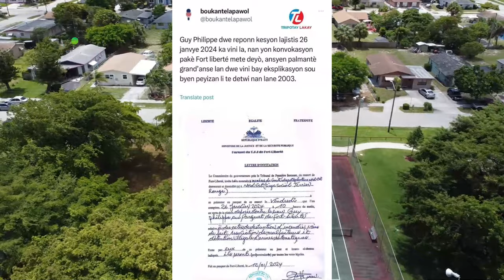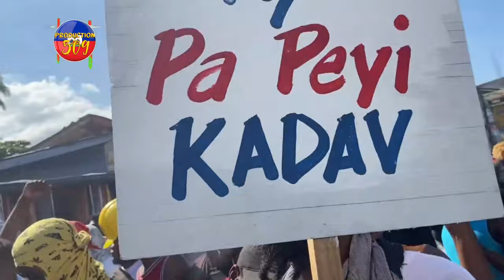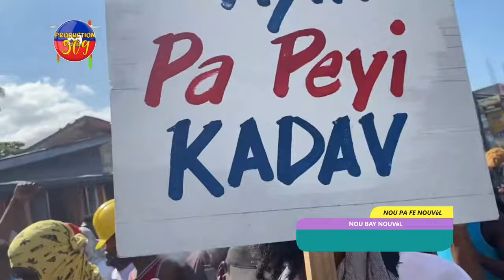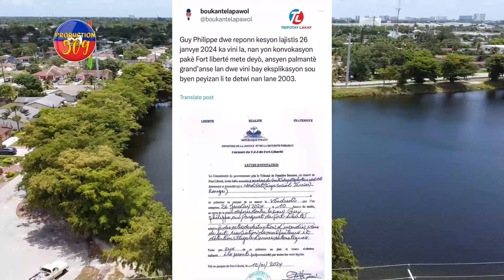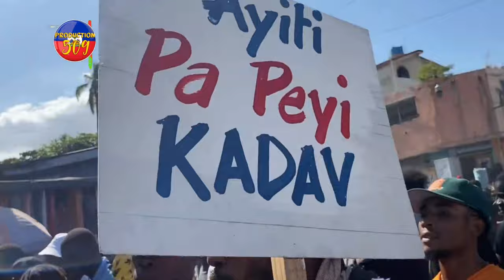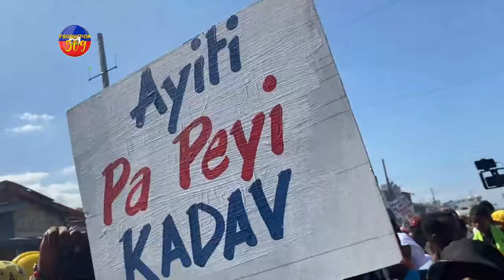ANDRE MICHEL AK PM ARIEL HENRY ATAKE GUY PHILIPPE AK TOUT FÒS YO ENVITASYON PAKè FÒ LIBETE A PA POU